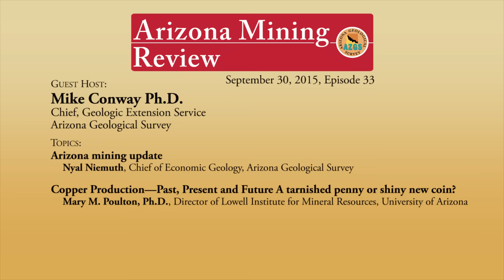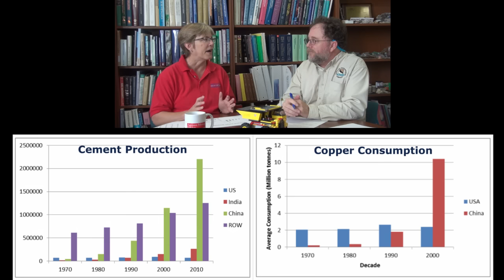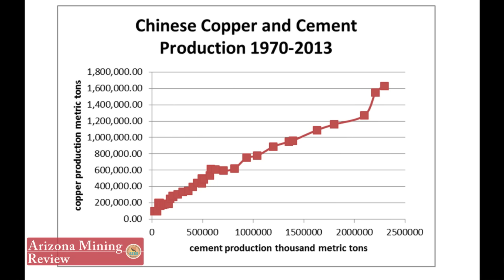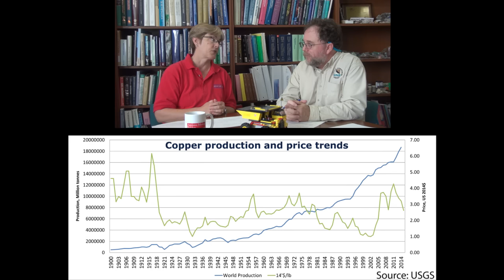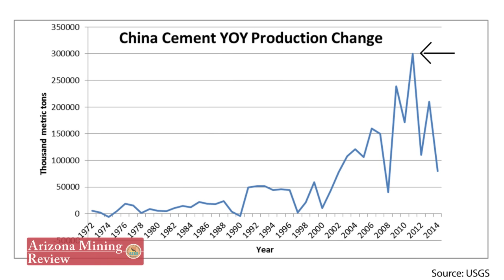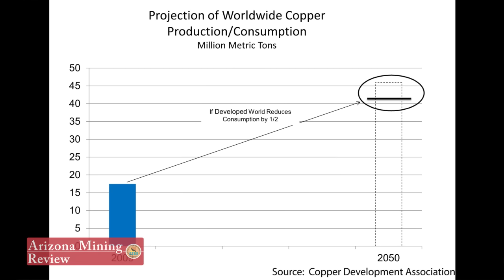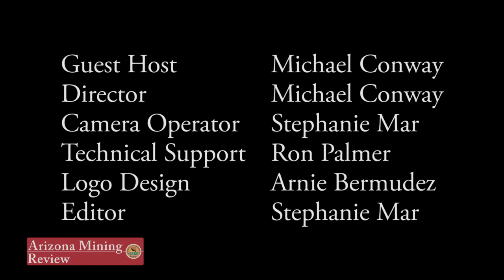AZ Mining Review 09-30-2015 (episode 33)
0:49 Arizona Mining Update with Nyal Niemuth
6:18 Dr. Mary Poulton (Director, Lowell Institute for Mineral Resources, University of Arizona): 115 years of global copper production; what does it mean for 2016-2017?